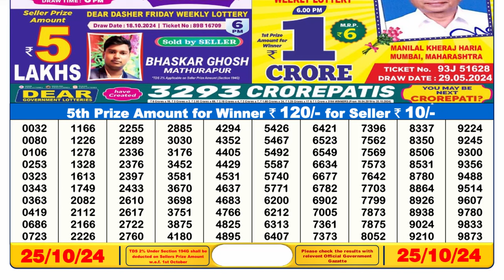🔴Dear Lottery Result Today 6PM 25.10.24 | Lottery Sambad Pdf Aaj Ka